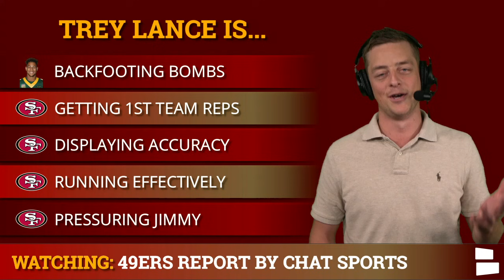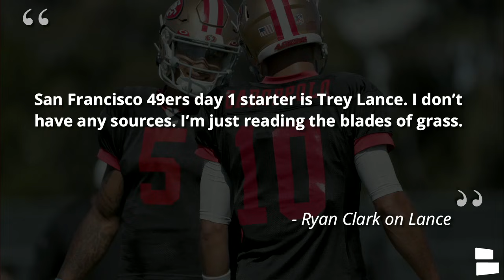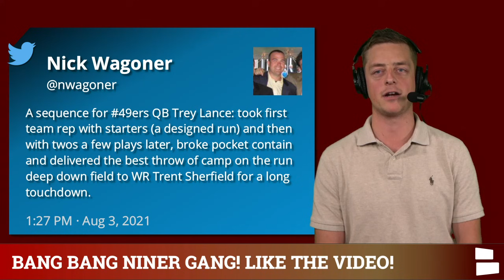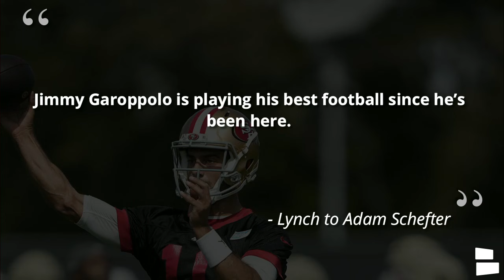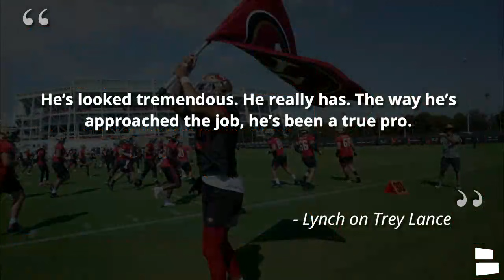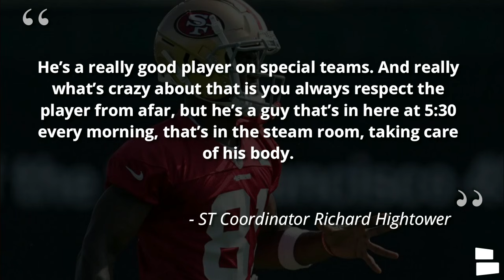49ers Training Camp: Trey Lance Getting First Team Reps; 49ers Close To Trading Jimmy Garoppolo?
49ers Training Camp buzz continues to churn out of Santa Clara as we bring you the latest 49ers rumors, 49ers news and 49ers Training Camp updates on today’s show! Trey Lance is balling out, earning first-team reps and challenging Jimmy Garoppolo for the starting quarterback role. Could a Jimmy Garoppolo trade be in the works if Trey Lance continues to play well and impress coach Kyle Shanahan? 49ers Report host Chase Senior breaks down the latest 49ers news and rumors coming out of 49ers Training Camp.

DEAL ALERT: Trey Lance’s stock is rising and he’s balling out at 49ers Training Camp, so it’s a PERFECT time to get a TREY LANCE JERSEY! Our friends at Fanatic have hooked it up for you. Cop one and support Trey Lance using our

49ers rumors and news coming at you on the 49ers Report! Trent Sherfield is turning heads, competing for the WR3 and WR4 spots. Dee Ford and Jalen Hurd have been participating in 11-on-11 drills. Jimmie Ward has been flying around. Azeez Al-Shaair is only expected to miss a couple weeks because of a knee injury.

49ers news & rumors on today’s show:
- Trey Lance impressing
- 49ers looking to trade Jimmy Garoppolo?
- Trent Sherfield playing well
- Dee Ford healthy
- Jalen Hurd healthy

NINER GANG! JOIN OUR Facebook Family!